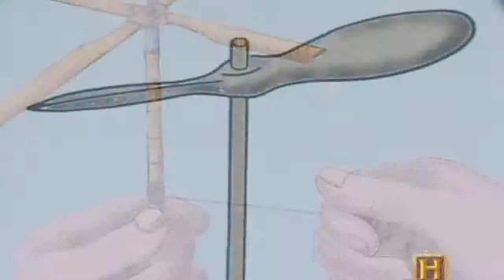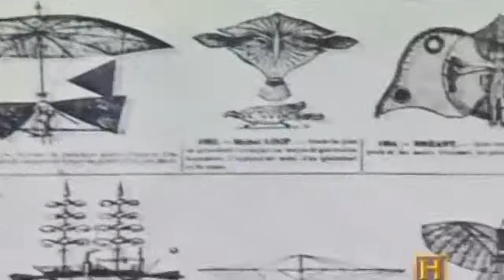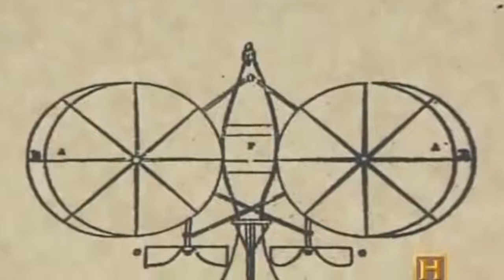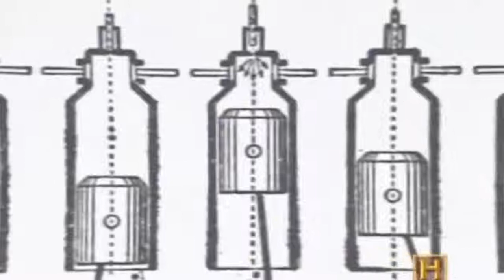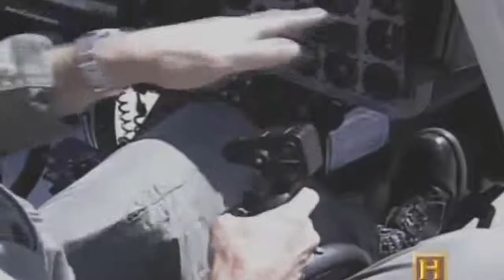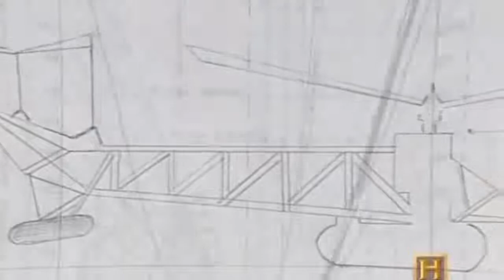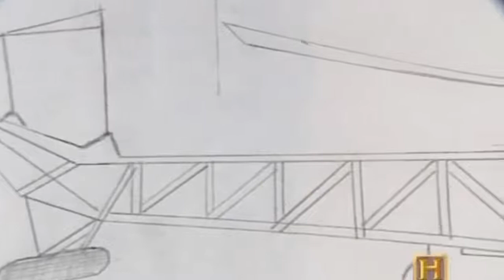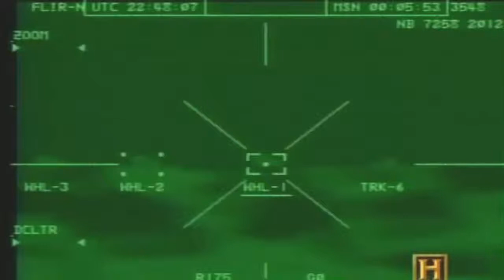Helicopters: Multi Purpose Flying Machine - Classic Documentary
A helicopter is a type of rotorcraft in which lift and thrust are supplied by rotors. This allows the helicopter to take off and land vertically, to hover, and to fly forward, backward, and laterally. These attributes allow helicopters to be used in congested or isolated areas where fixed-wing aircraft and many forms of VTOL (vertical takeoff and landing) aircraft cannot perform.